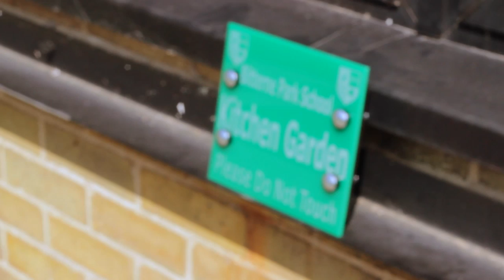BPS Garden Project 2014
In 2014, Year 7 BPS students took part in a Garden Project competition - this is a video about their project.